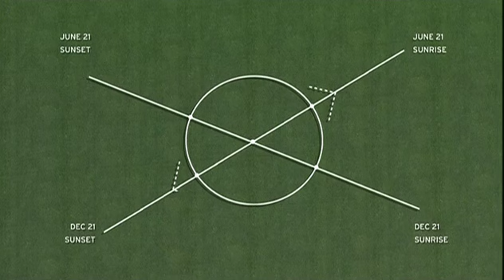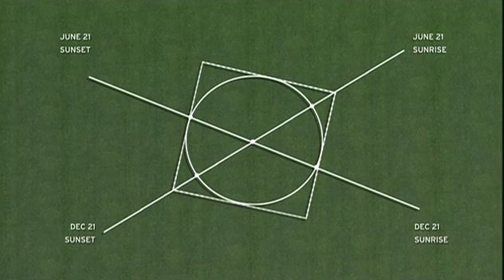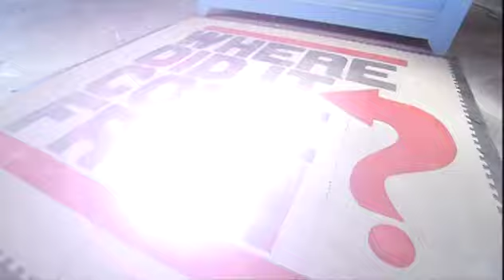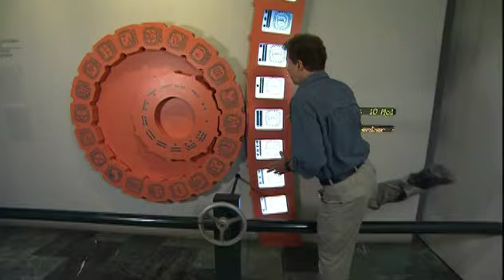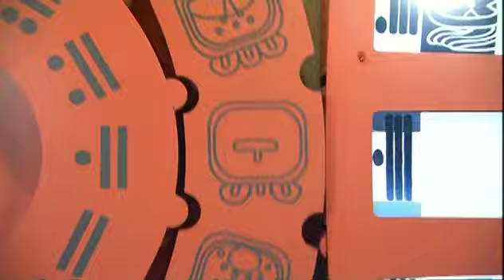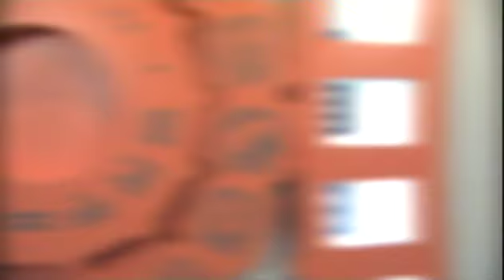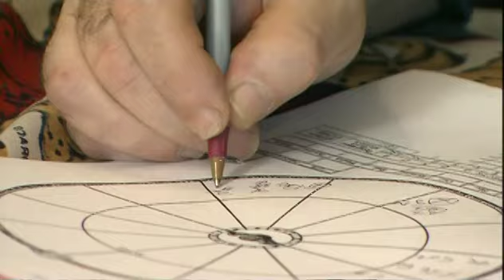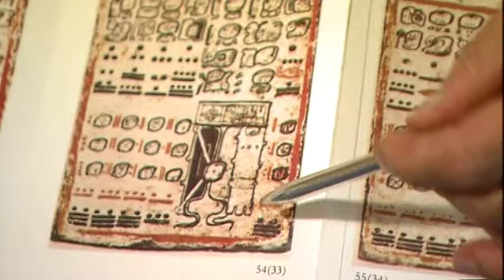Ancient Maya — Tools of Astronomy